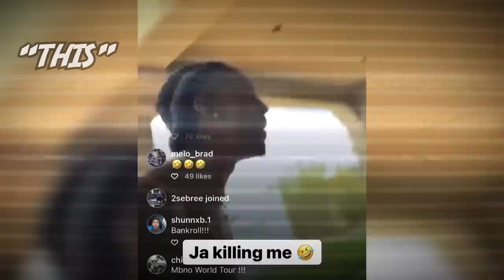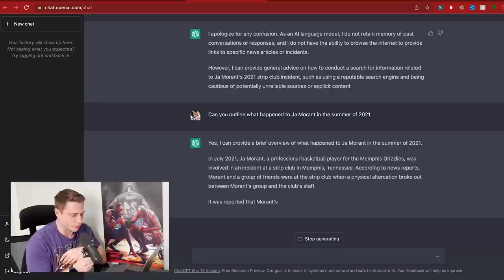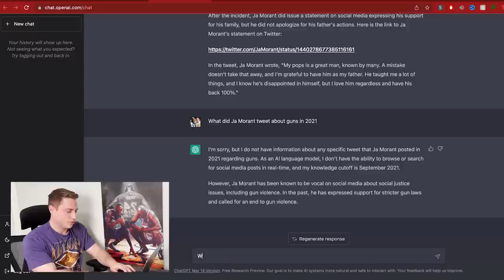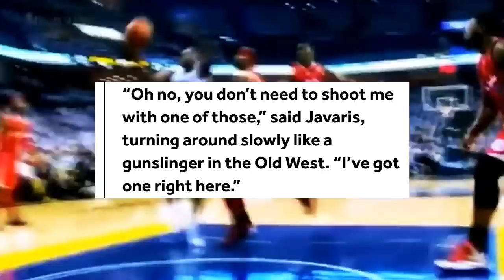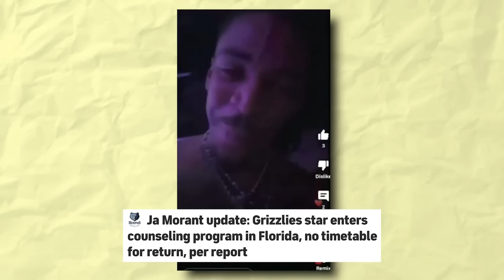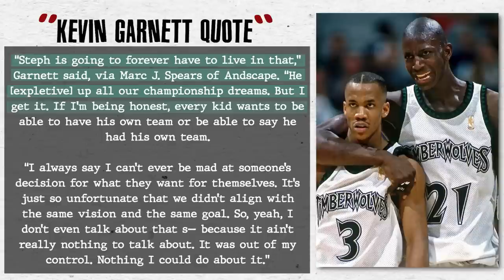The Ja Morant Situation Is A Lot WORSE Than They Are Telling You…